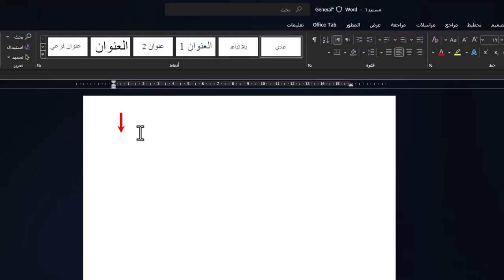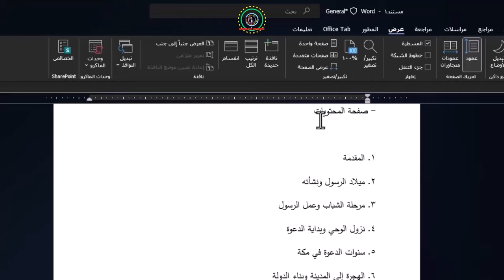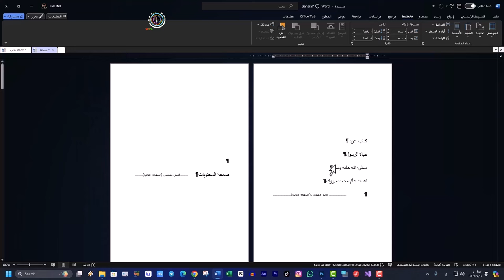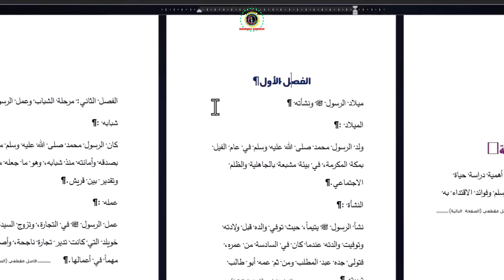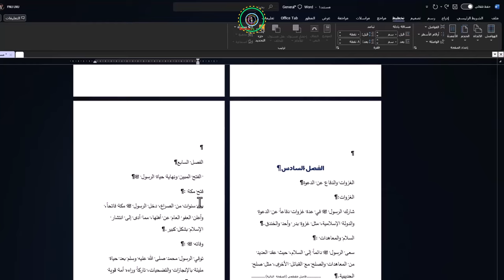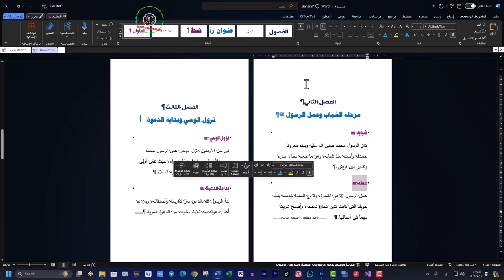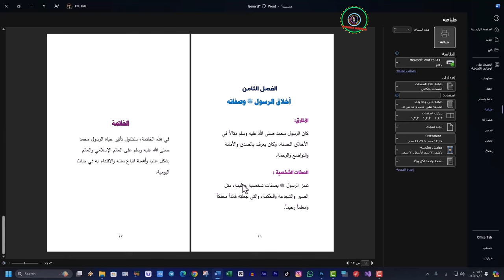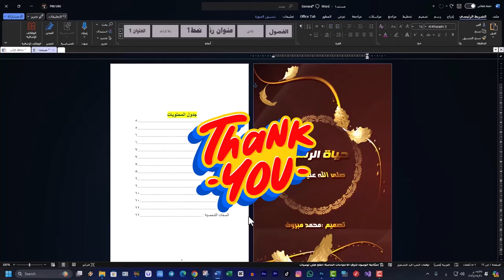طريقة تصميم كتاب احترافى 📗فى الوورد أفضل من الكتب الخارجية 💯🔥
الانضمام إلى عضوية  القناة للاستفادة من المزايا الحصرية :
رابط الملف المستخدم فى الشرح:
رابط قناة اليوتيوب:
الوصف::
هل حلمت يومًا بتصميم كتاب احترافي داخل برنامج الوورد؟ في هذا الفيديو الشامل، سنتعلم معًا كيفية تصميم كتاب باستخدام برنامج الوورد بطريقة سهلة وفعالة. تصميم كتاب في الوورد يمكن أن يكون مهمة ممتعة وبسيطة إذا اتبعت الخطوات الصحيحة، وسنقوم بشرح كل خطوة بالتفصيل لتتمكن من إنشاء كتابك الخاص بشكل احترافي.

سنبدأ بشرح كيفية إعداد الصفحة وتنسيقها لتتناسب مع معايير تصميم الكتب. سنتناول كيفية اختيار حجم الصفحة المناسب وإعداد الهوامش وضبط التباعد بين السطور، وكل ما تحتاجه لضمان أن يكون تصميم الكتاب في الوورد مريحًا للقراءة وجذابًا بصريًا.

بعد ذلك، سننتقل إلى كيفية تنسيق النصوص داخل الكتاب. سنتعلم كيفية استخدام الأنماط المختلفة لتنسيق العناوين والفصول والفقرات بشكل يجعل الكتاب يبدو منظمًا واحترافيًا. تصميم كتاب احترافي في الوورد يتطلب اهتمامًا خاصًا بتفاصيل التنسيق، وسنوضح كيفية تطبيق ذلك بسهولة.

سنشرح أيضًا كيفية إضافة الفصول والعناوين بشكل يضمن تنظيم الكتاب وسهولة التنقل بين أجزائه. سنتطرق إلى كيفية إدراج الفهارس وجدول المحتويات وأرقام الصفحات، وكل ما يجعل تصميم الكتاب في الوورد متكاملاً ومنسقًا بشكل جيد.

بالإضافة إلى ذلك، سنقدم نصائح حول كيفية إدراج الصور والجداول والرسوم البيانية داخل الكتاب لتضيف لمسة احترافية إلى محتواك. تصميم كتاب في الوورد ليس فقط حول النصوص، بل يشمل أيضًا كيفية دمج العناصر البصرية بطريقة تجعل الكتاب أكثر جاذبية.

في نهاية الفيديو، ستكون قد اكتسبت المعرفة الكاملة حول كيفية تصميم كتاب باستخدام برنامج الوورد، وستكون قادرًا على بدء مشروعك الخاص بثقة. لا تنسَ الإعجاب بالفيديو والاشتراك في القناة للحصول على المزيد من الدروس حول تصميم الكتب وبرنامج الوورد.

شاهد الفيديو الآن وابدأ رحلتك في تصميم كتاب احترافي باستخدام برنامج الوورد

صفحات الفيس بوك 👇
صفحة الفيس بوك نبذة ابداعية 👇